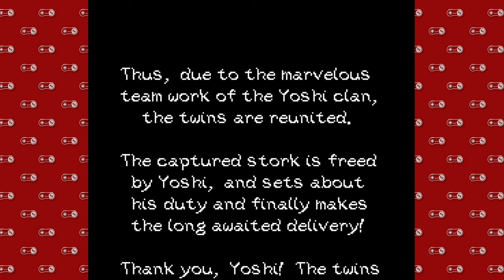Super Nintendo Sundays - Part 99 | Yoshi's Island - Finale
Stick a stork in it. This series is done and Baby Luigi is saved!